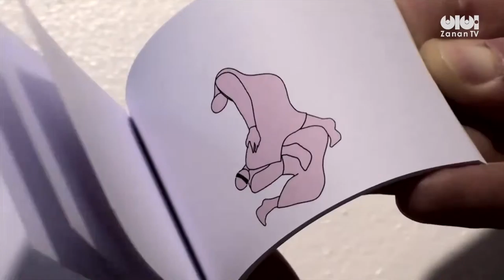Parastou Forouhar: Reimagining the Illusion / سیر تحول آثار پرستو فروهر در نمایشگاه بازخوانی تخیل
پرستو فروهر پاییز هر سال به ایران سفر می‌کند تا یکم آذر ماه مراسم یادبود قتل آنها را که در خانه‌شان صورت گرفت برگزار کند. دو هفته پس از یکم آذر ۱۳۹۴، در لندن در حال برگزاری نمایشگاهی شامل یازده اثر قدیمی و جدیدش بنام «بازخوانی تخیل»‌ است که در گالری «پای آرت‌وورکس» در حال برگزاری است. این فیلم گزارشی از این نمایشگاه و گفت‌وگویی صمیمی و در عین حال جدی مریم ویولت با اوست.
The most recent art exhibition of Parastou Forouhar in Pi Artworks London explores her artworks from early 2000 to the present. Parastou in a conversation with Maryam Violet explains some the concepts and context of her artworks. She goes through her struggles with the Iranian state which murdered her parents and describes how her image of Iran and her displacement from Iran to Germany contributed to her art.